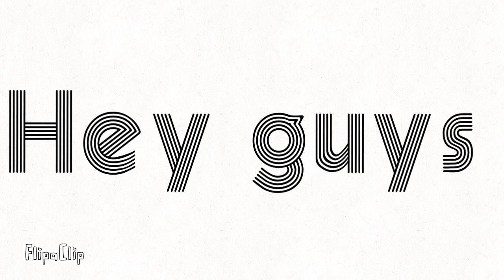Happy thanksgiving sorry I’m late😬